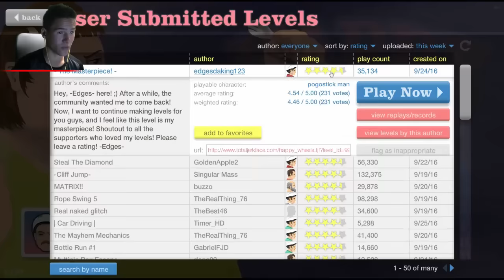Happy Wheels #1 Аз съм Алпинист